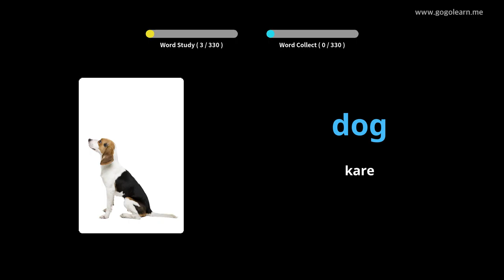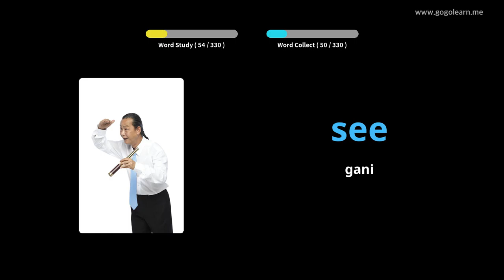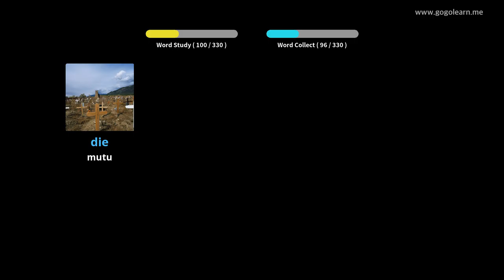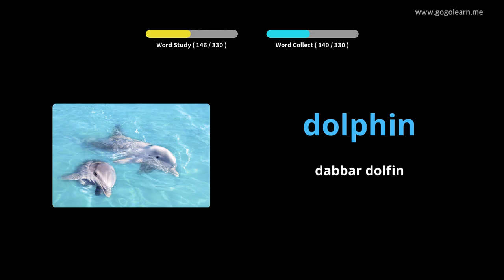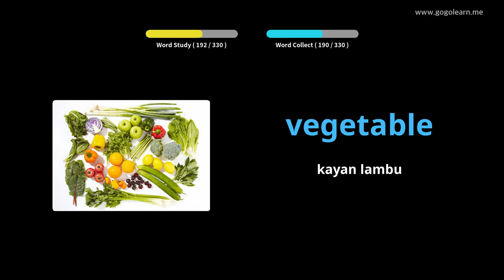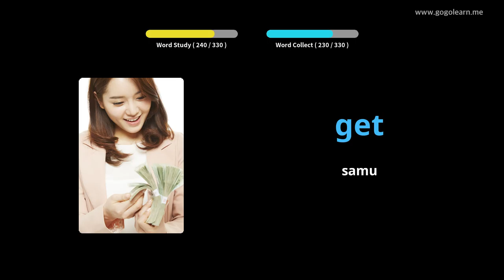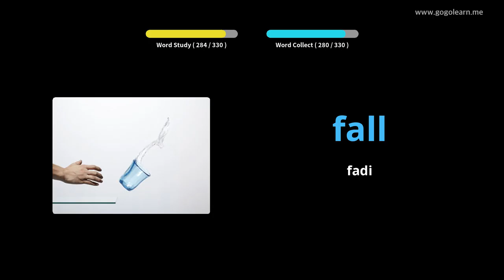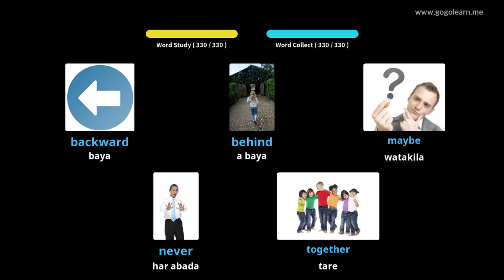Sauraren muryar Turanci Yayin Tuki |Golearn